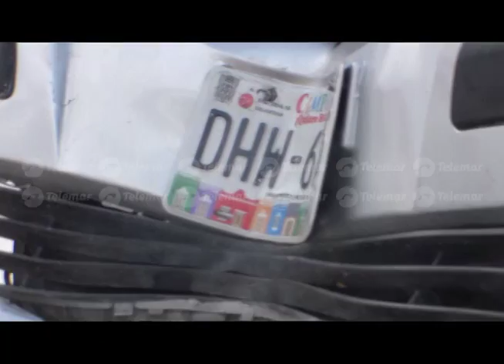Por falta de precaución al conducir, pierde el control y se impacta